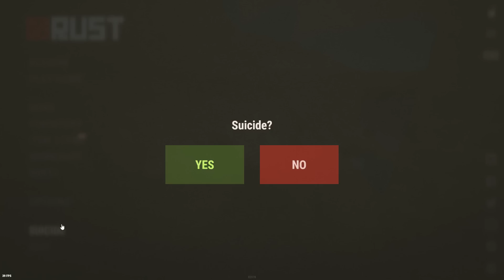اونلاين ريد ضد نود وبعدها صرت هومليس في راست🔥🥲/Rust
سلسله جديده شرح للمبتدئين على لعبة راست

أتمنى اوصل 20000مشترك ان شاءالله بنوصلها والله تقدرون ♥

لو عجبكم الفيديو اكتبولي بلتعليقات اي شيء من كلامك الحلوو يا حلوو ♥
وان شاء الله يلي جاي احلى ♥♥

يعطيكم العافيه على المشاهدة ♥

                                            { كلامات دلالية }
شرح للمبتدئين اساسيات لعبة رست
شرح اساسيات لعبة رست
رست
روست
ريست
راست
Rust
تحديثات راست الجديدة
سلسلة تحديثات رست